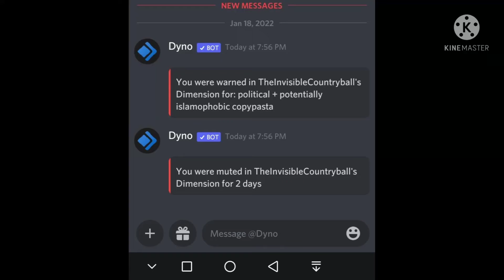How to lose members real fast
MEEP CAFE FUNNI GETS TAKEN SERIOUSLY ARGHHHH
In all seriousness though, I've been muted for an "Islamophobic copypasta" when in reality  I wasn't Islamophobic.
Get your Goddamn  priorities right, why bother shitting on me for a fucking cafe instead of solving the problems in your community that you spent 2 years to build.
Cancel culture is messing you up, invisible. Get real for the love of God.